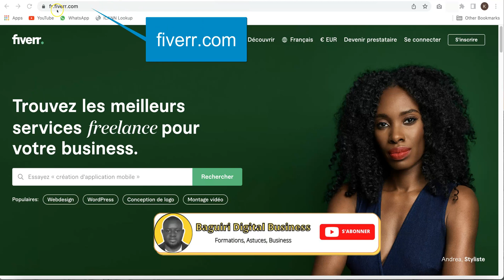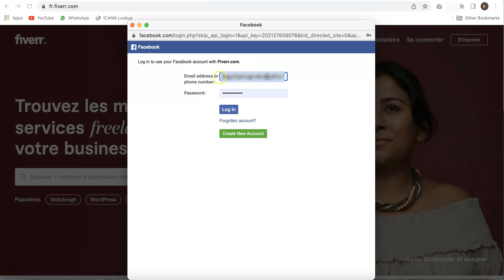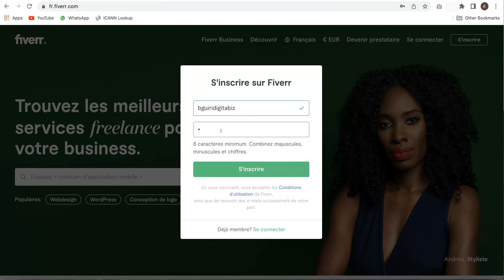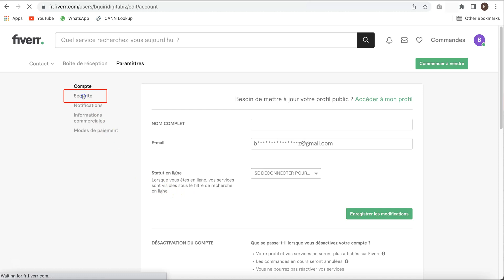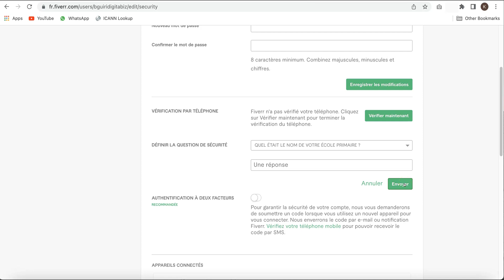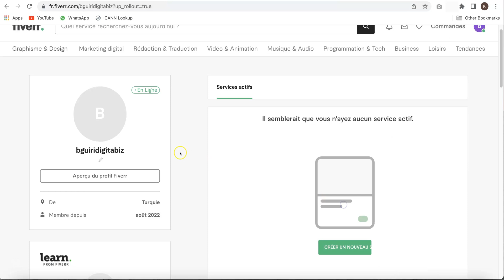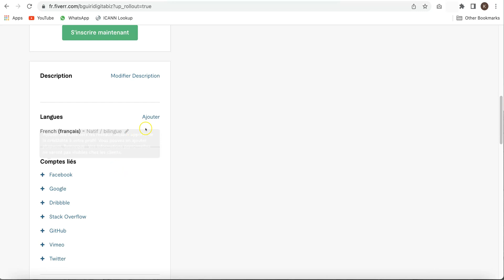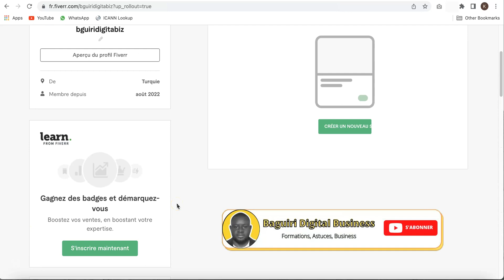Comment créer son compte sur Fiverr de A à Z en 2022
Dans cette vidéo je vous montre comment créer un compte Fiverr étape par étape. Donc si vous souhaitez devenir un travailleur indépendant, ou soit si vous souhaitez acheter des services en ligne, cette vidéo est faite pour vous

fiverr, gagner de largent sur internet, gagner de largent, comment gagner de largent sur internet, comment poster un service sur fiverr, business en ligne, argent paypal